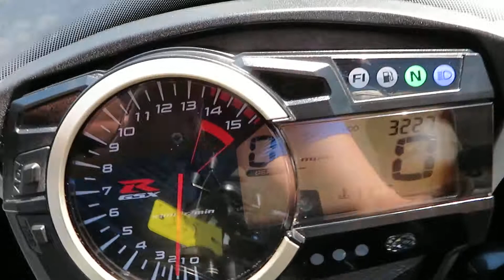2014 Suzuki GSX-R1000